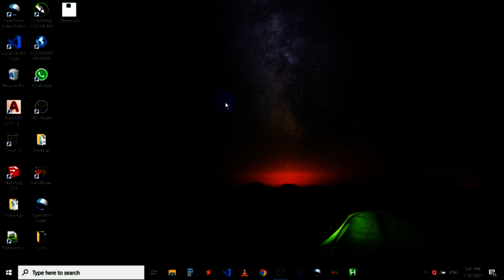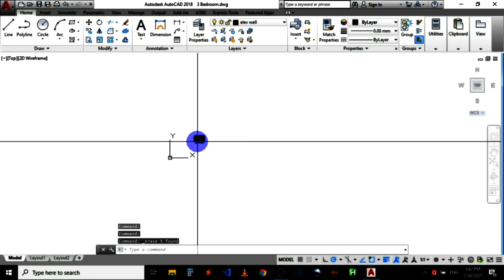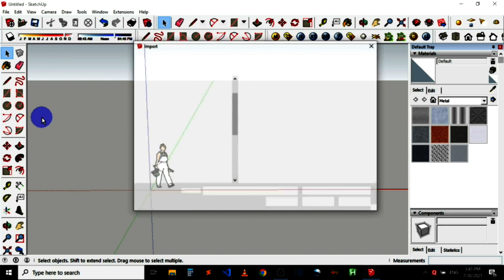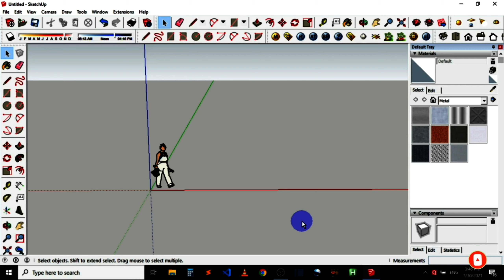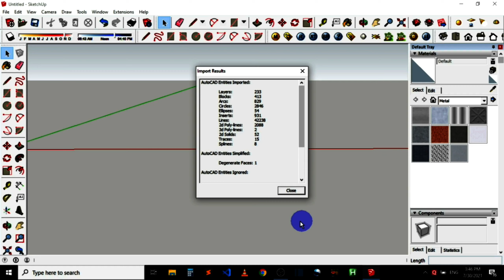Import DXF Into SketchUp || Create A DXF File And Import It To SketchUP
This video explained how to create a DXF file in AutoCAD and import it into SketchUp. If you have a 2D floor plan in AutoCAD that you want to model in SketchUp, you don't need to recreate the floor plan from scratch in SketchUp. All you need is convert the AutoCAD file to DXF and import to SketchUp saving you a lot of time.
ABOUT US:
We do the following at BuildPro Global Enterprise
-Teach CAD Applications used in Building Design and Construction.
-Produce Architectural drawings, Realistic 3D designs, Mechanical & Electrical drawings, and Structural drawings.
-Manage the production and maintenance of Buildings.
-Click on the bell icon to be alerted of any new videos we publish.